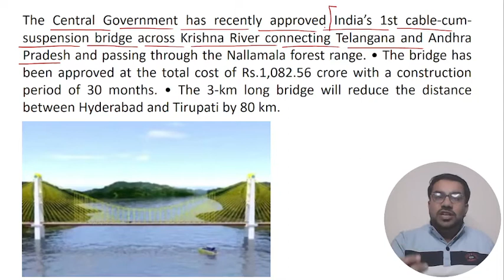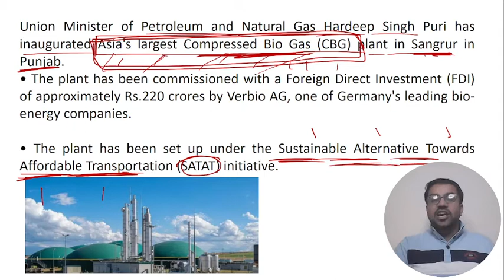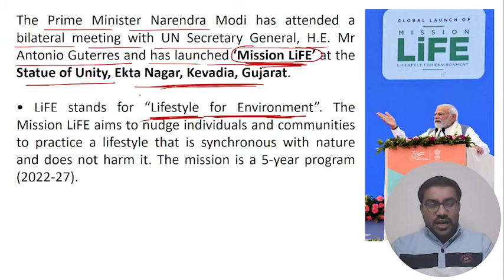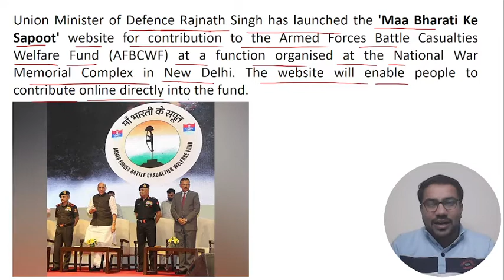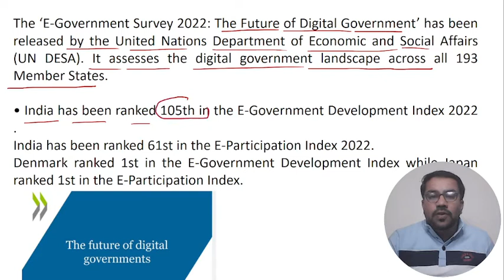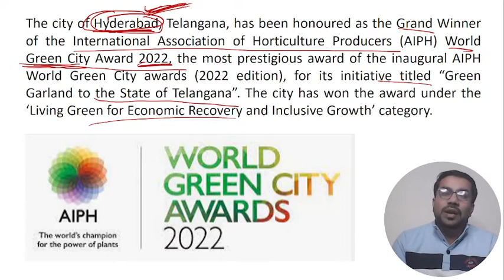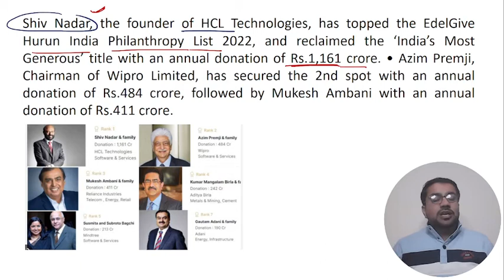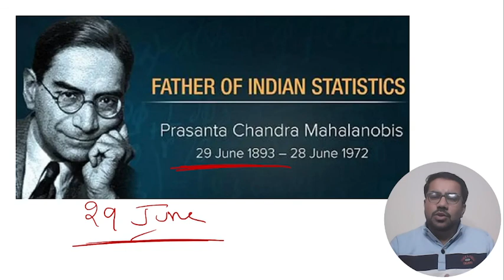GENERAL KNOWLEDGE | OCTOBER | WEEK 3